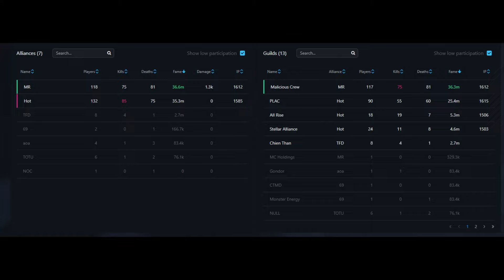Asia 10/21 Malicious Crew vs PLAC // 15utc zvz // Infernal Scythe / Albion Online